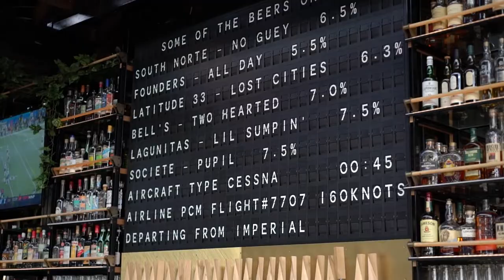Nolita Hall - Little Italy San Diego Restaurants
Interview with Anthony Viveros of Nolita Hall in Little Italy, San Diego.  See video footage and scenes of this awesome beer hall and sports bar. Nolita specializes in hand crafted wood fired pizza, great cocktails and San Diego Craft Beer selection with huge flatscreen TV's great for watching sports. If you are going to watch football, basketball or soccer, with awesome pizza, this is the place to be.

Time Stamps:
0:15 Wood fired pizza oven
0:34 Brief History of Nolita Hall
1:29 Pizza!
1:35 The concept behind Nolita - casual, yet upscale place to catch a sports game or meet with friends to have dinner and drinks
2:38 VIP area
2:40 Kitchen scenes
3:40 Cocktails!
4:10 Split Flap Airplane flight schedule
4:50 60 foot skylight with airplane views

Check out the best condos in Little Italy, San Diego.

Jorge Castellon | CA BRE #01513716 | Compass